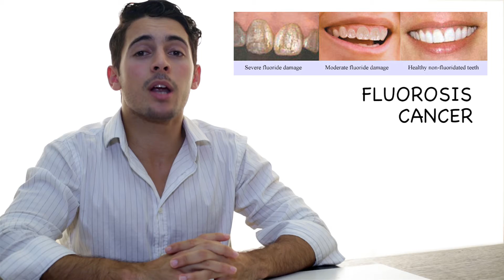Industrial Waste in Drinking Water - FLUORIDE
Source: Wikipedia
"The process produces a quantity of fluoride waste: perfluorocarbons and hydrogen fluoride as gases, and sodium and aluminium fluorides and unused cryolite as particulates. This can be as small as 0.5 kg per ton of aluminium in the best plants in 2007, up to 4 kg per ton of aluminium in older designs in 1974. Unless carefully controlled, hydrogen fluorides tend to be very toxic to vegetation around the plants."